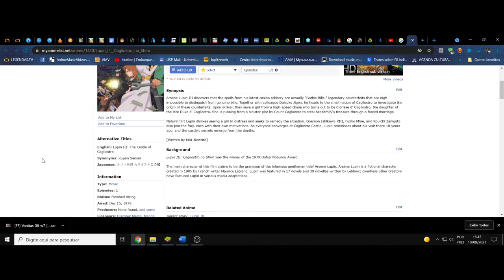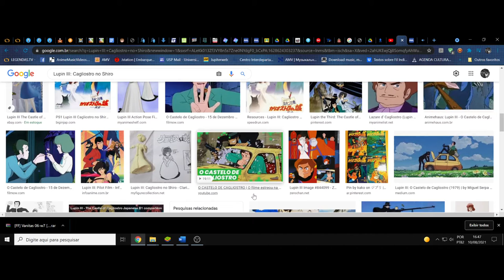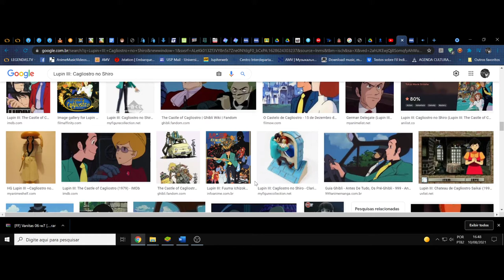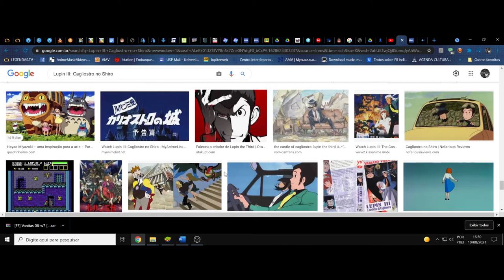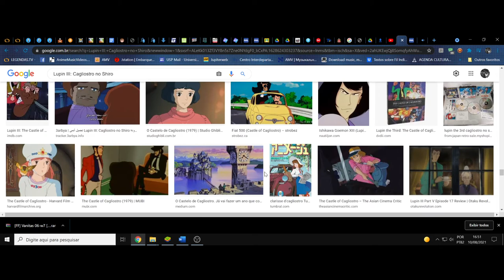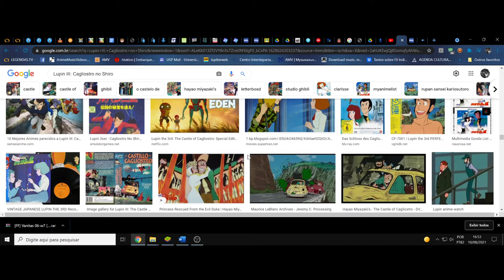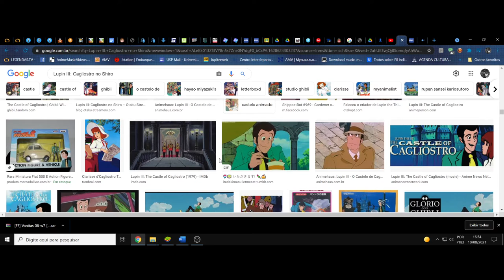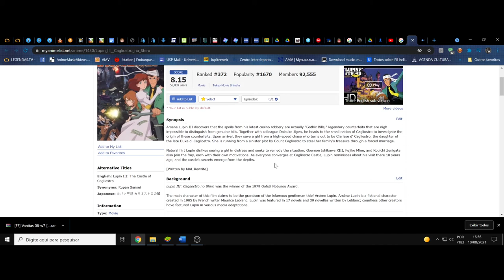(FD) Lupin III: Cagliostro no Shiro. Pré-Ghibli. O ladrão de corações